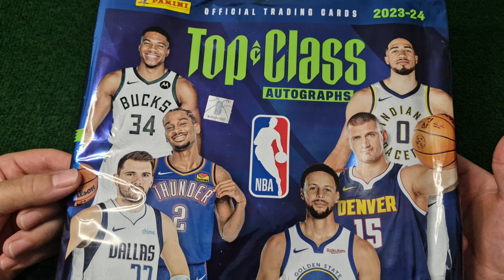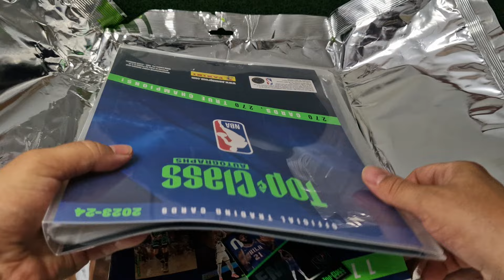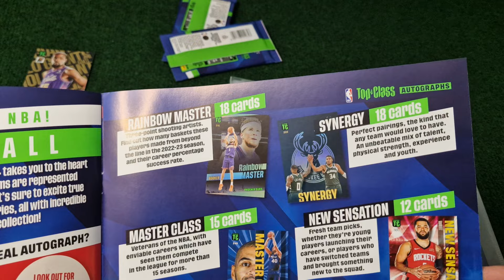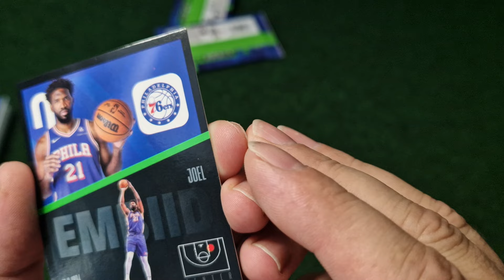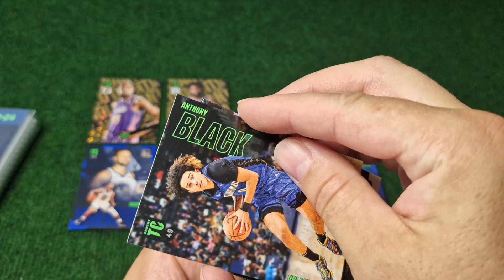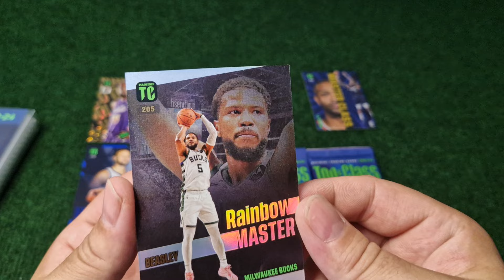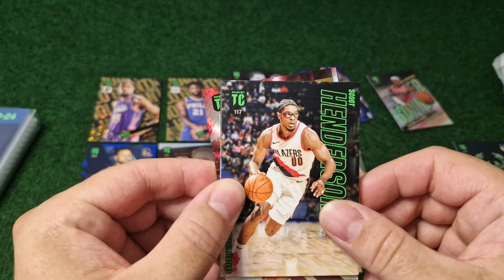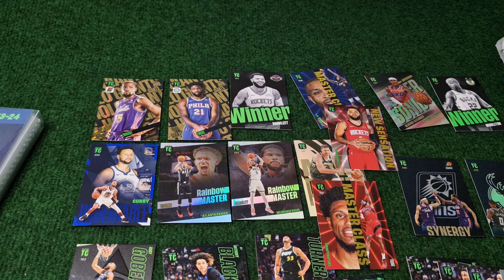NBA TOP CALSS AUTOGRAPHS 2023-24 ZESTAW STARTOWY - POTĘŻNE KARTY!